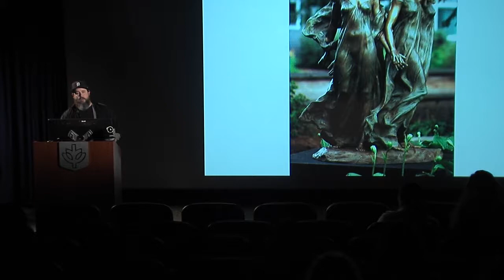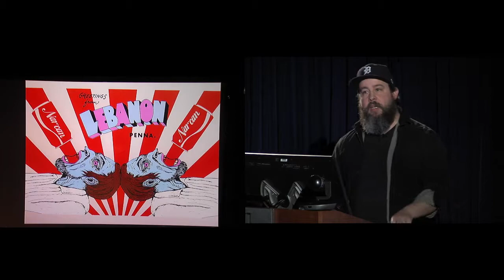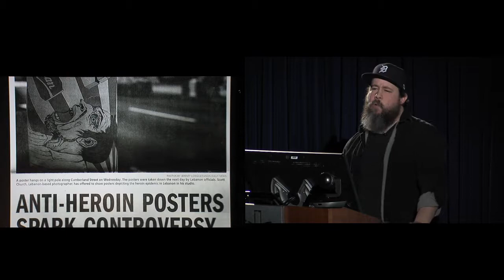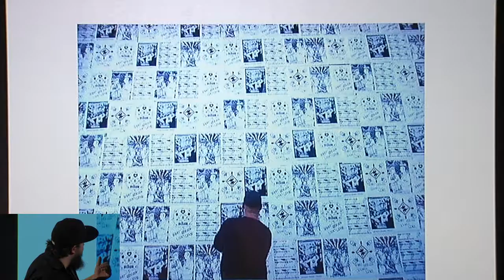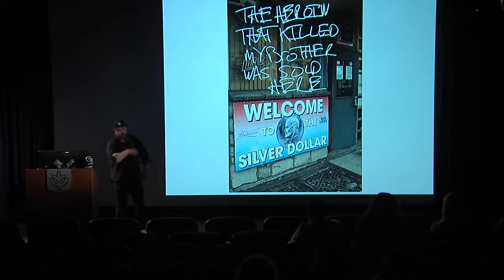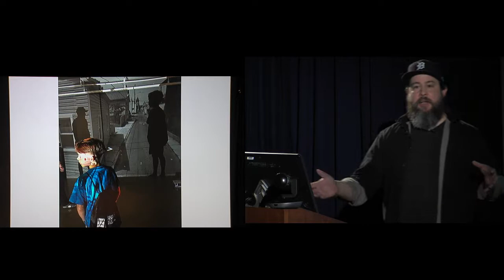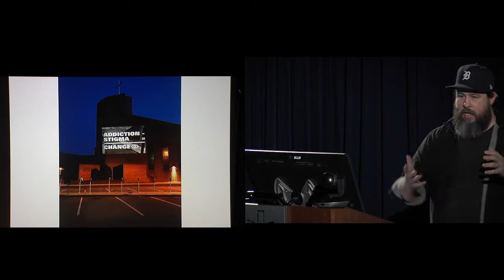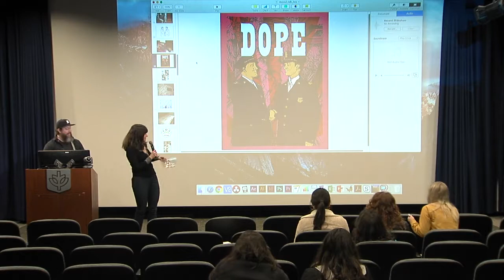DePaul Design Talks Presents: Adam DelMarcelle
Artist and designer Adam DelMarcelle speaks with DePaul University's School of Design about the intersections of design and activism and personal history,